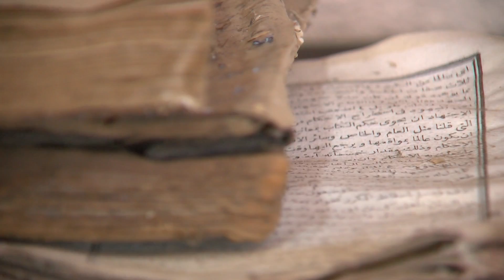Дебар ,, На иста страна,, четврта епизода - On the same side 4TH Episode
Муфтијата од Дебар Рамазан Хаса и Отец Доситеј од Бигорскиот Манастир потврдија дека дебрани се на иста страна